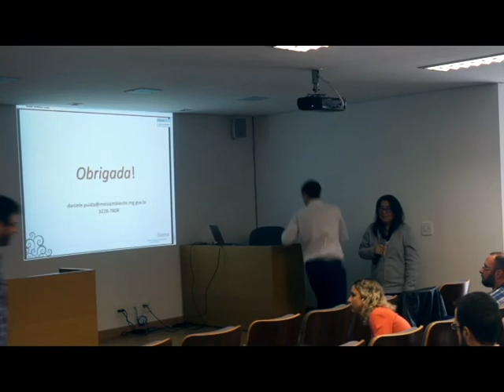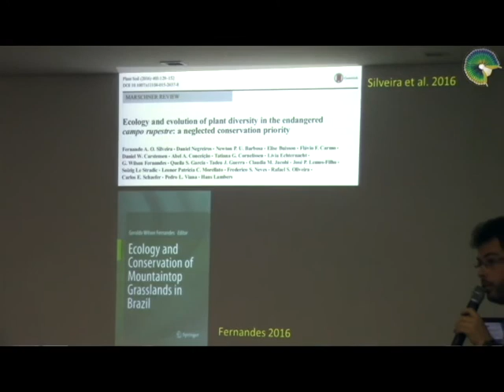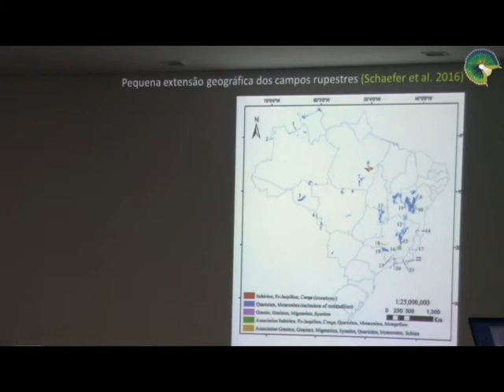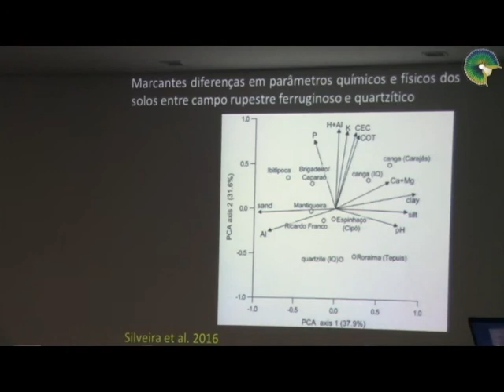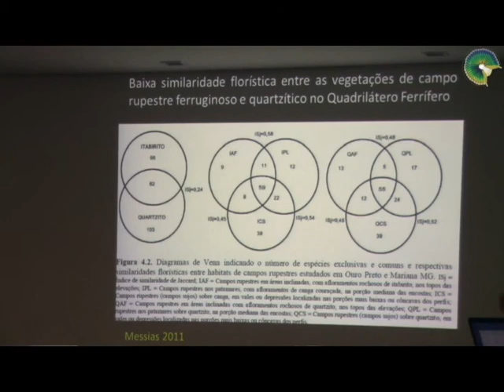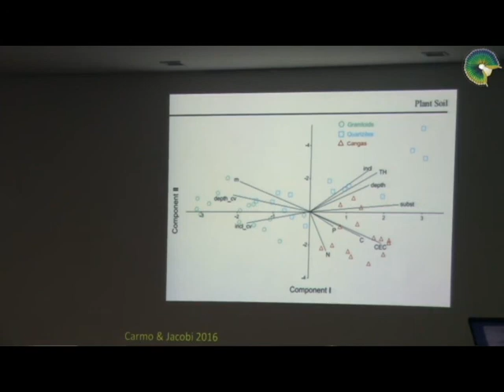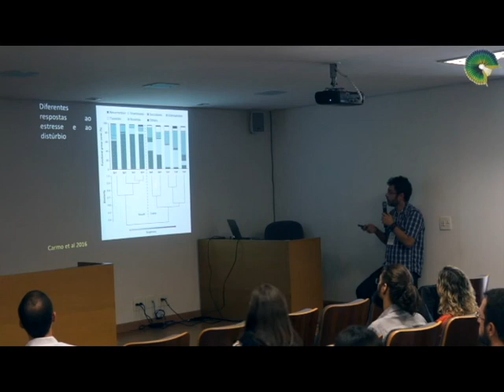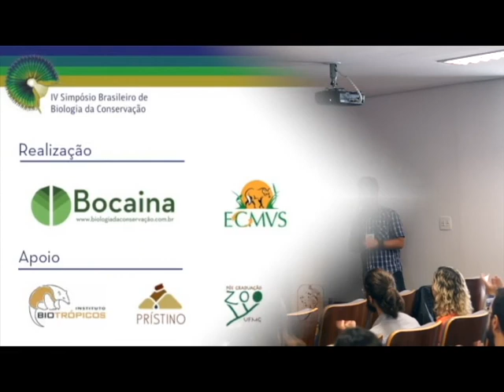Aula 10 - Similaridade ecológica em afloramentos rochosos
Palestra realizada no Workshop de Estudos integrados para uso racional da vegetação em afloramentos ferruginosos no CRBio-4.

Para ver todo o workshop, acesse o canal do Instituto Prístino